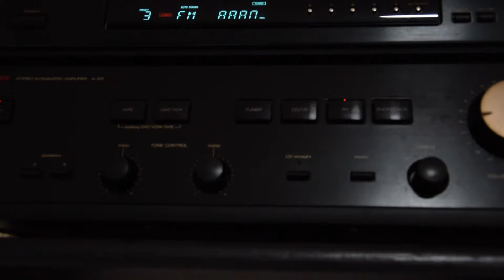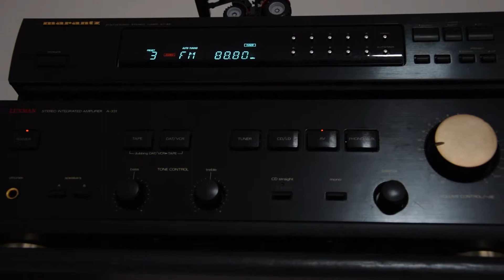SETUP + 100 ABONNES MERCI !!!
Merci pour le soutien que vous m'apporté.

le volant :
"plus en vente" mais le nouveau (g920) est en vente :

l'ampli :
"plus en vente" mais les nouvelles générations sont en ventes :

les enceintes :
"plus en vente" mais la nouvelle génération l'est :